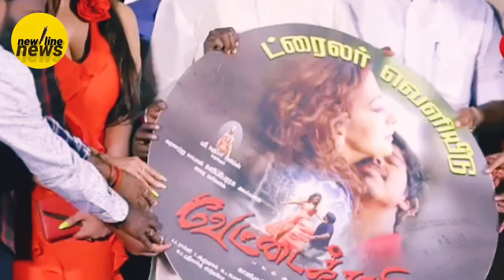நெஞ்சை தொட்ட கவியரசு வைரமுத்துவின் மூச்சுக்கு மூச்சு தமிழின் பேச்சு, பாருங்க பார்த்துகிட்டே கேளுங்க.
PRESS &MEDIA RELEASE :

கவிப்பேரரசு வைரமுத்து வைத்த தலைப்பு "வேட்டைக்காரி" திரைப்பட இசை மற்றும் டிரைலர் வெளியீட்டு விழாவில்...
நெஞ்சை தொட்ட கவியரசு வைரமுத்துவின் மூச்சுக்கு மூச்சு தமிழின் பேச்சு, பாருங்க பார்த்துகிட்டே கேளுங்க. கேட்டுக்கிட்டே இருப்பிங்க..

கருப்பர் பிலிம்ஸ் சார்பில் விஷ்ணுப்பிரியா வேலுச்சாமி தயாரிக்கும் படம், 'வேட்டைக்காரி'. ஹீரோவாக ராகுல், ஹீரோயினாக சஞ்சனா சிங் நடிக்க, முக்கிய வேடங்களில் வின்சென்ட் அசோகன், கஞ்சா கருப்பு நடிக்கின்றனர். கதை, திரைக்கதை, வசனம் எழுதி காளிமுத்து காத்தமுத்து இயக்குகிறார். கே.ஆறுமுகம் ஒளிப்பதிவு செய்ய, ஏ.கே.ராம்ஜி இசை அமைக்கிறார்.

FOLLOW @newlinenews  more KOLLYWOOD CINEMASS updates